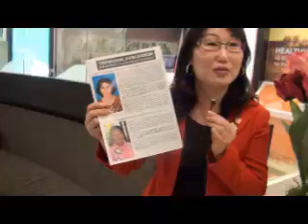Elken Spirulina help Breast Cancer 3 testimoni-Shoo Mee Mee share for her 3 customers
Breast Cancer 3 testimoni-CCM Shoo Mee Mee share for  her 3 customers